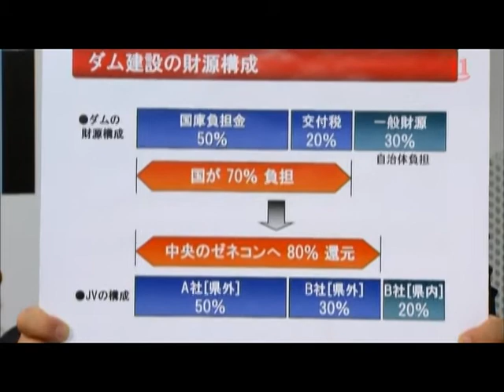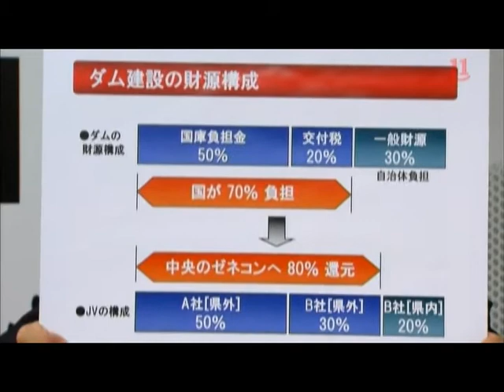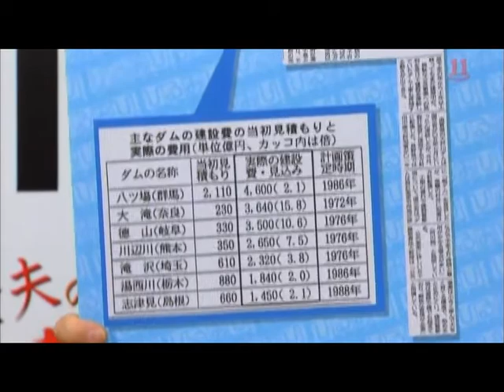民主「脱ダム」のまやかし 09/10/10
国の事業と地方の事業、錯誤と誤魔化し。